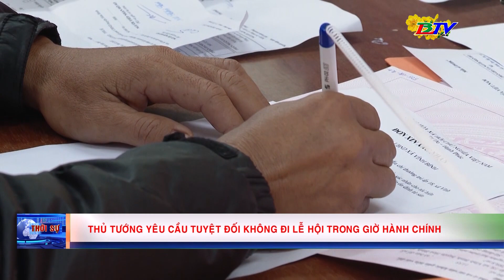Thủ tướng yêu cầu tuyệt đối không đi lễ hội trong giờ hành chính